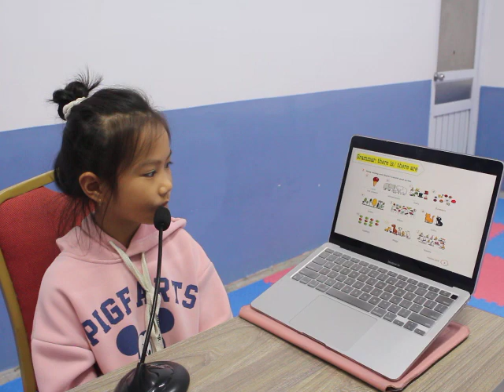Khổng Tú Linh lớp Cambridge starter - kiểm tra giữa khóa